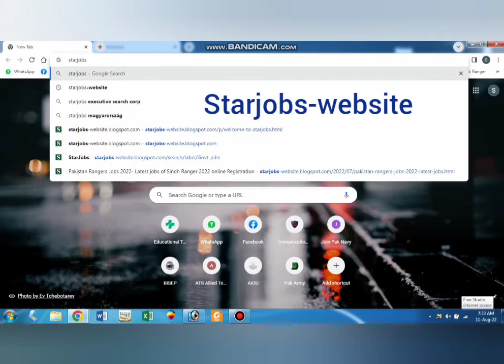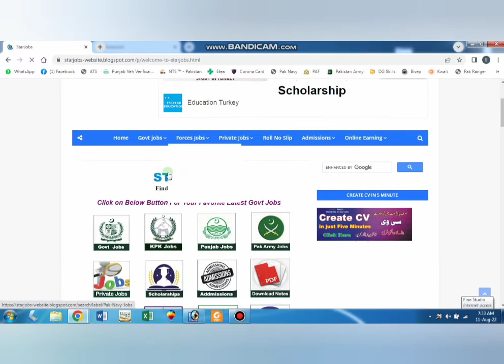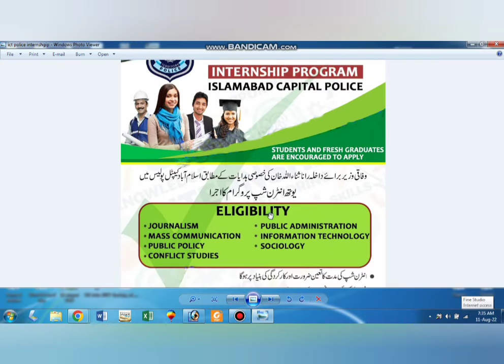ICT Police Internship Chance 2022||Internship Opportunity Islamabad Police||Star Studio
Welcome Friends, Here in this video i am sharing with you the latest announcement of ICT Police Internship Chance 2022. Islamabad Capital Territory Police announced the internship chance for Students and undergraduate candidates to gain the chance of internship in Islamabad Police 2022.